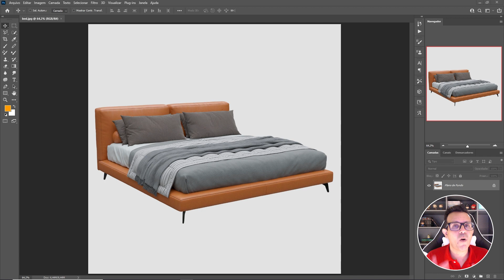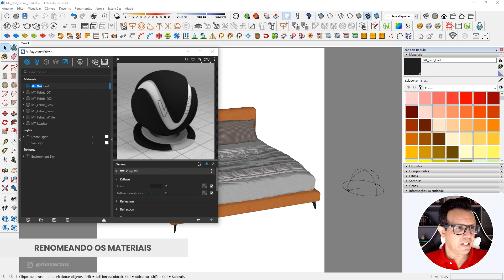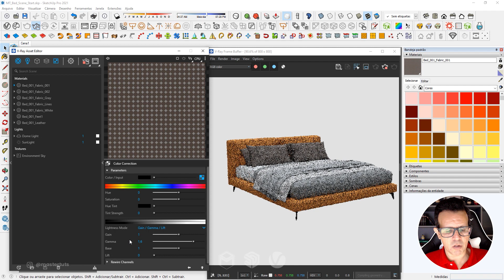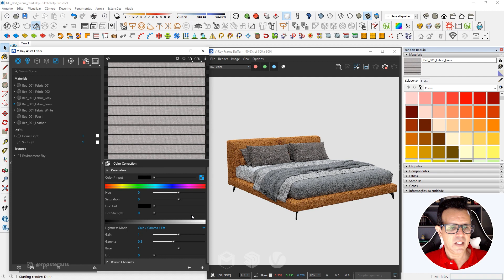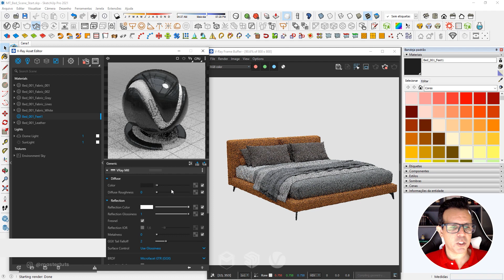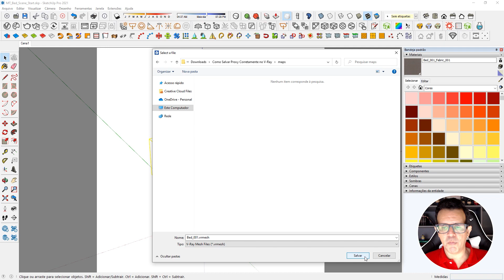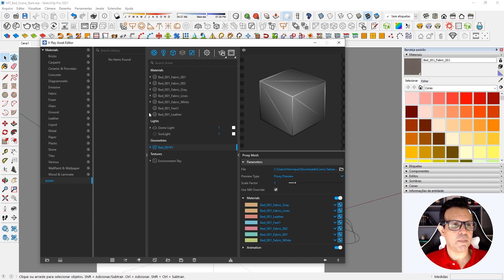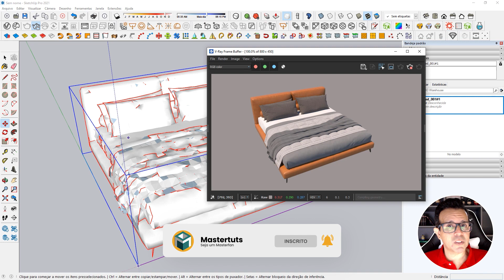COMO CRIAR PROXY SEM PERDER AS TEXTURAS | V-RAY 5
* Subtitles in Beta, forgive me any errors
* Subtítulos en Beta, perdóname los errores

🔑 Keyframes
0:00 - Introdução
01:09 - Evite este erro nos materiais
01:33 - Transforme o modelo em componente
02:20 - Renomeando os materiais
03:24 - Criando os Materiais no V-Ray
10:07 - Criando objeto Proxy
10:32 - Dica Master
11:30 - Testando Modelo Proxy
13:37 - Testando Proxy Corrigido
14:20 - Adicionando Proxy na cena